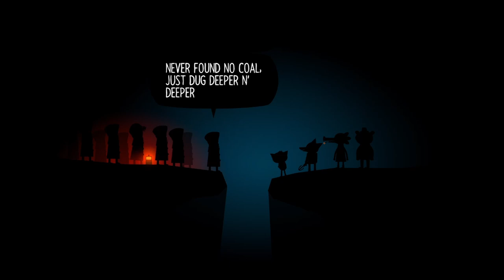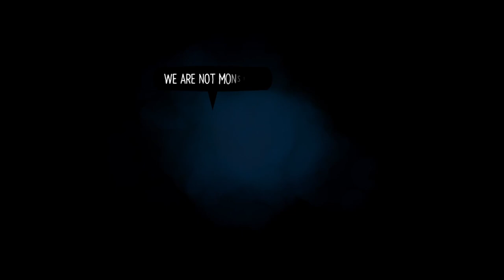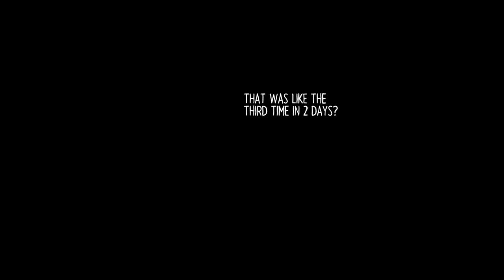NIGHT IN THE WOODS #21 🌲 Begegnung im Jenseits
Night in the Woods Part 21 Begegnung im Jenseits